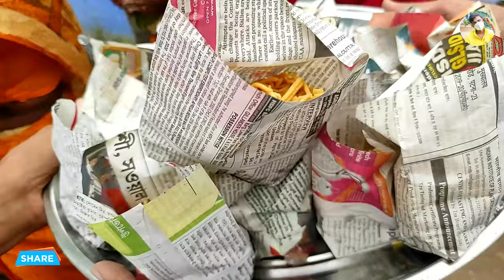Independence Day Special Vlog | 15 August Video 2020 | Needed 4u , independence Day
Heyy ❣️ guy's
Welcome back with the new Vlog Video
In this Video I will Show you Our best Moments in 15 August Independence Day 💕
Share for everyone to Enjoy this Moment 🙈

👉 Needed 4u  👈